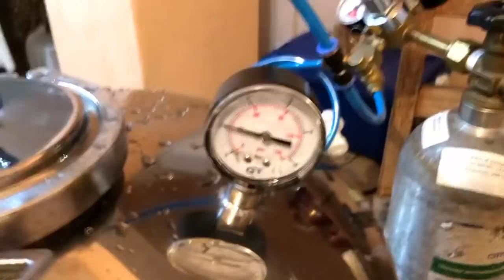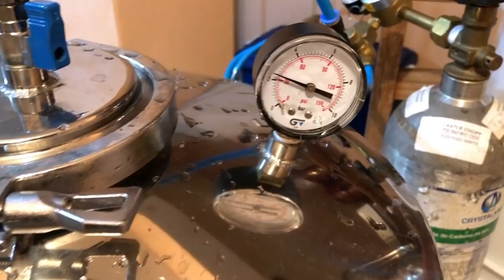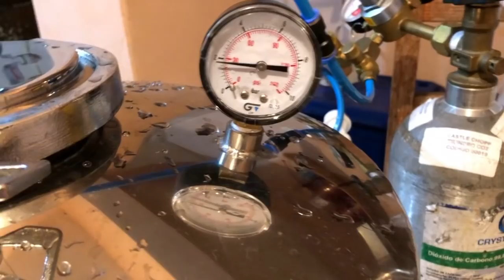Como ajustar uma válvula de alívio de um fermentador pressurizavel de aço inox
Nesse vídeo mostro como ajustar a válvula de alívio do fermentador pressurizavel.

Está rolando uma rifa de um desse.